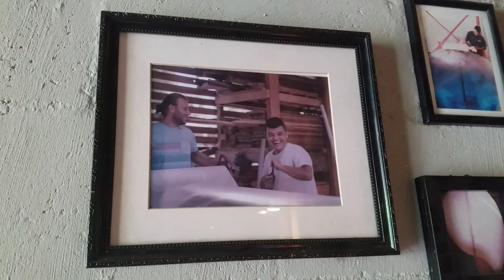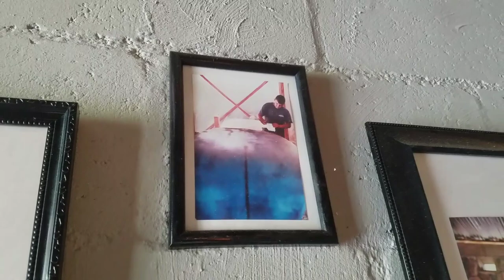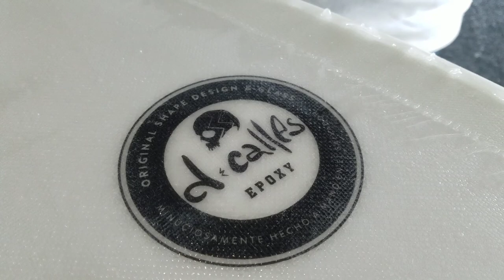CONOCI A UN FABRICANTE DE TABLAS DE SURF EN EL PUERTO DE LA LIBERTAD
Fue muy interesante ver como fabrican las tablas de Surf y lo mejor en manos de un Salvadoreño